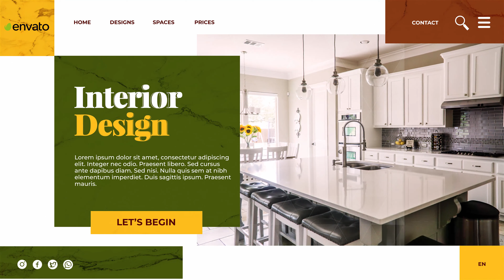Interior Design Company Promo for After Effects 2022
Hello everyone!

This project is ideal for showcasing your interior design agency or furniture store

Main features:
No Plugins Required
8 Unique Scene
Very easy to customize
Universal Expressions (Works all languages)
Easy color control
Ultra HD resolution (3840×2160)/30fps